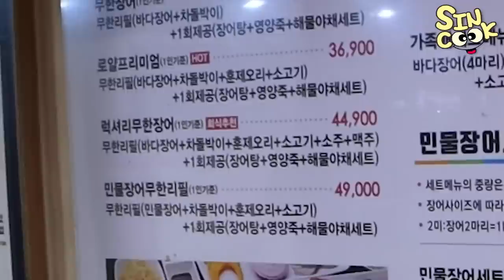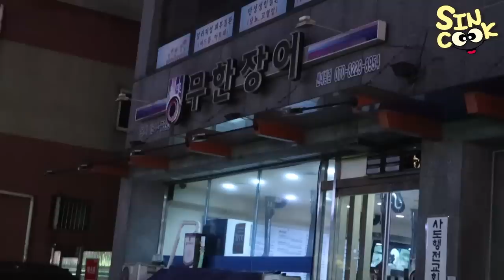장어가 무한리필!! 원없이 장어 먹방 행복해♥(장어,소고기,오리훈제가 몽땅!!) mukbang SINCOOK-신쿡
이삿짐 싸면서 원기회복? 했어요 ㅎㅎ 지금 막 짐싸고 내려왔는데 늦게라도 영상올려요ㅠㅠ